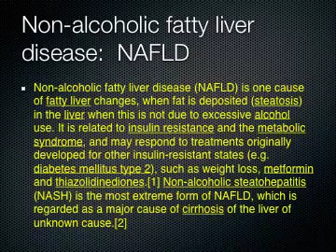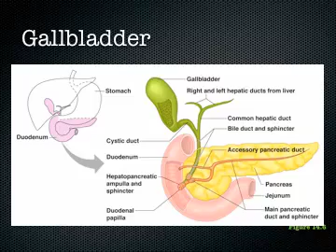14 Part 3 digestive teeth, liver, pancreas new.mov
pancreas, teeth, liver digestive system